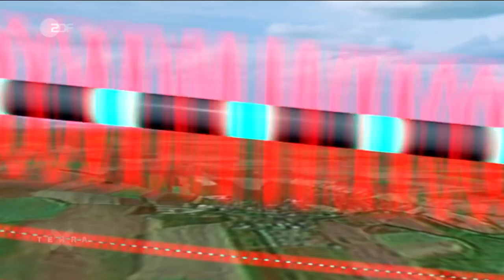Solarstrom für alle aus der Wüste? | Dirk Steffens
In der Wüste Sahara wird es heiß. Richtig heiß. Hier strahlt sie Sonne auf eineinhalb Quadratmeter Fläche so viele Energie, wie ein Haushalt mit 4 Personen verbraucht. Immer mehr Forscher und Investoren blicken nach Marokko, wo vielleicht die Energie der Zukunft herkommt. Dirk Steffens besucht für uns ein solches Projekt und erklärt, wie die Energie der Sonne aus der Wüste zu uns nach Deutschland kommen könnte. Könnte der Solarstrom für alle die Lösung sein? (aus: "Sahara – Schätze im Sandmeer – Faszination Erde mit Dirk Steffens").